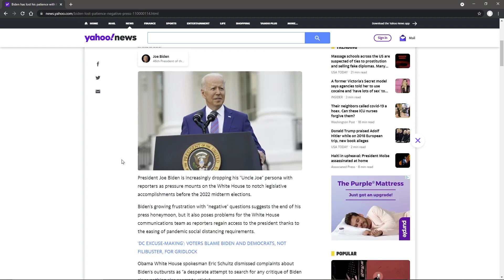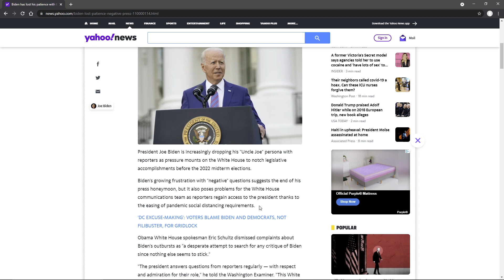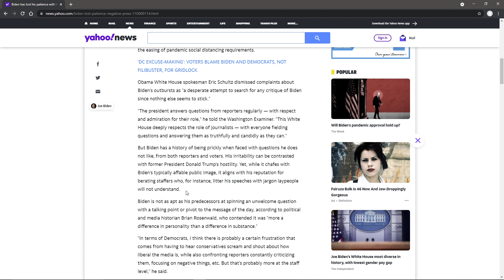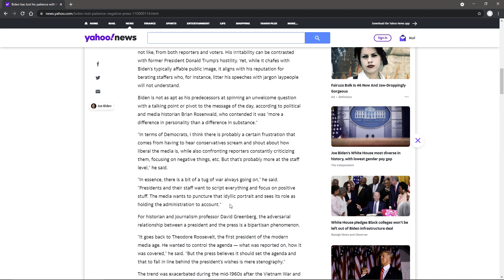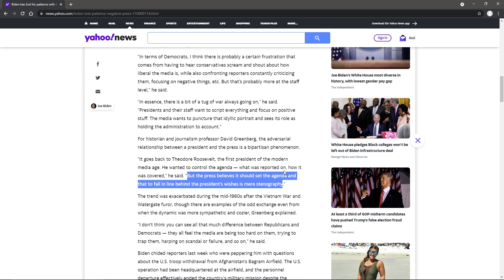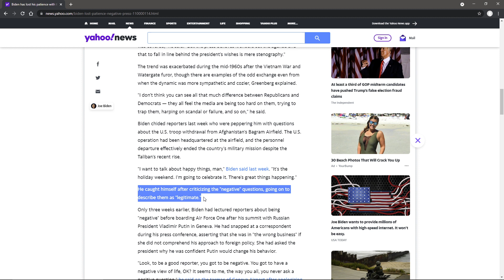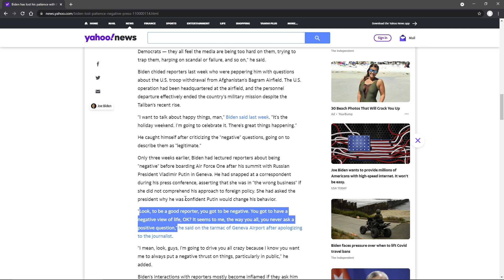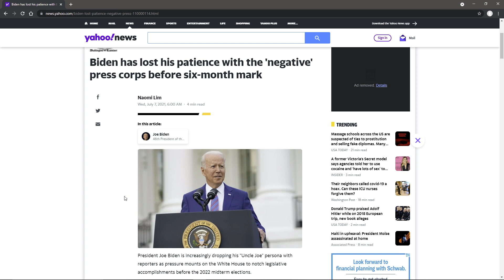Biden Frustrated Over Negative Press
President Biden is growing frustrated over what his administration perceives as negative questions from the press.